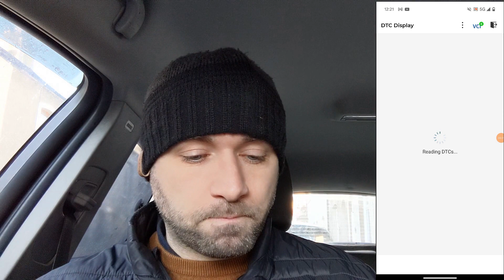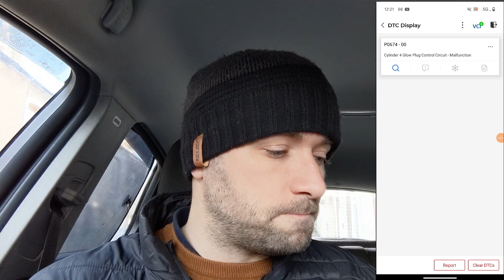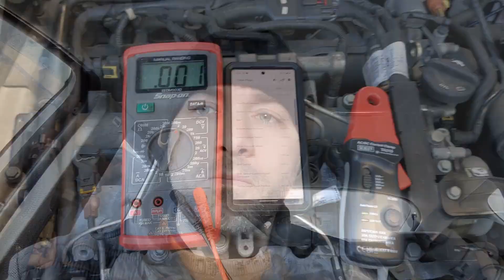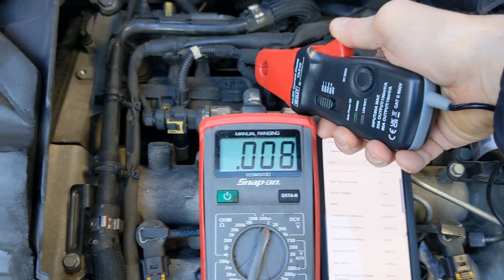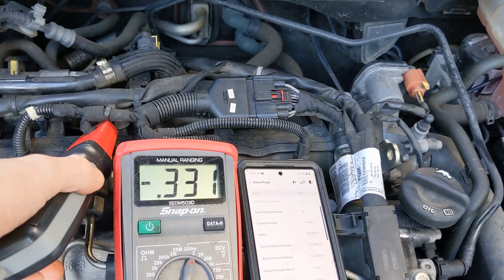P0674 Cylinder 4 Glow Plug Control Circuit Malfunction Troubleshooting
In this video we troubleshoot a P0674 fault code on a 2012 Vauxhall Astra 2.0CDTi